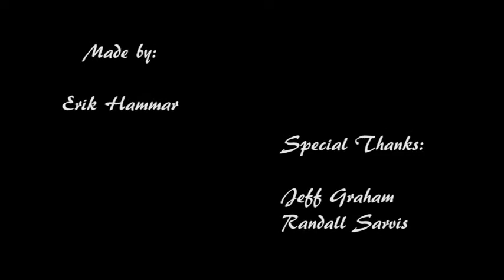Football Coach Stacey Hairston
Wilmington College's newest football coach, Stacey Hairston